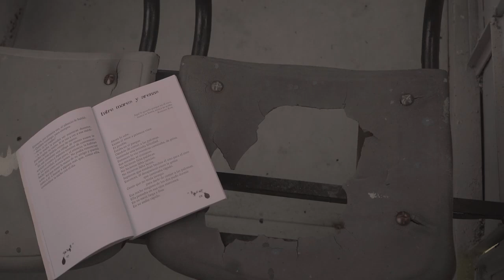Una Pupila Apaisada - Eldys Baratute Benavides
UNEAC Guantánamo, Cuba